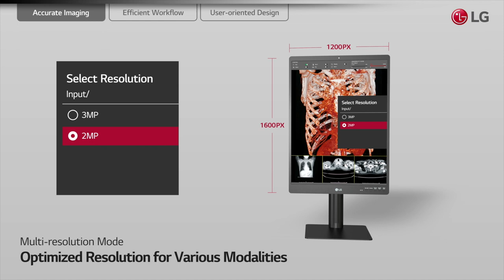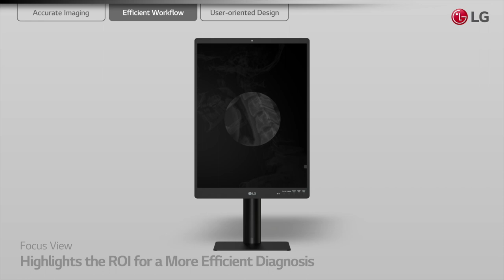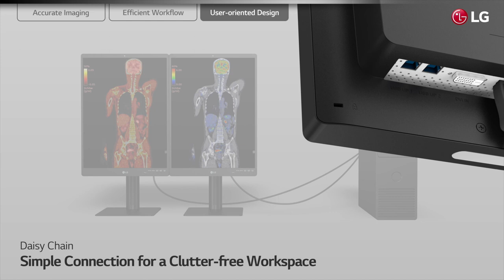LG Medical Display - 21HQ513D (21" 3MP Diagnostic Monitor)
Take your precision to the next level with LG 3MP 21" diagnostic monitor uniquely designed for medical imaging. Its innovative Focus View Mode empowers medical practitioners to review a specific part of the image more closely for efficient diagnosis. Plus, the Pathology Mode of the display provides the same clarity and color accuracy as seen directly under a microscope. Choose LG Medical Displays for the most efficient, detailed, and convenient diagnosis.

Model: 21HQ513D
- DICOM Part 14 compliant
- Front Sensor Calibration
- Multi-Resolution Mode (2MP or 3MP)
- Pathology Mode / Focus View Mode
- Lighting (Down / Wall Lighting)
- 11 lbs. (without the stand)